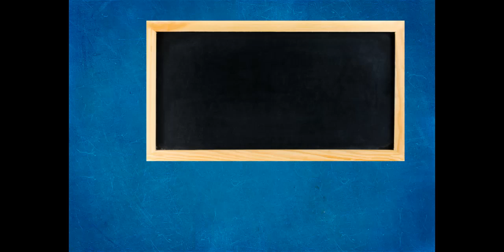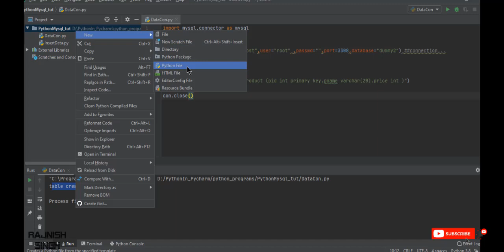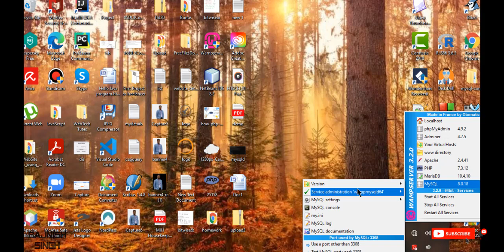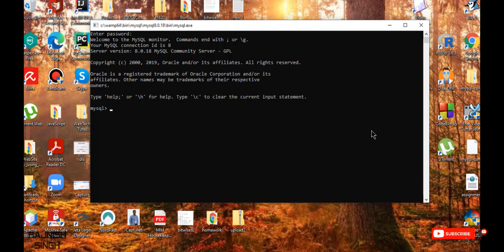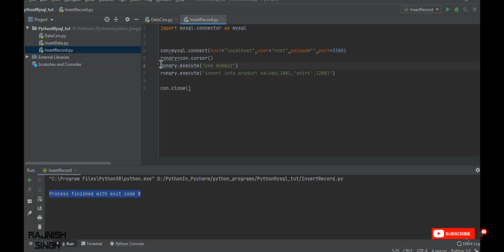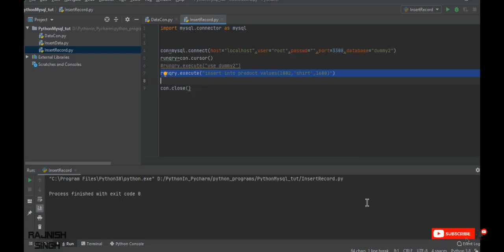Lec-2 :Pyton Mysql in hindi | insertion of record in table | Pycharm IDE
Record insertion in mysql table using python programming.
Wamp server and Pycharm IDE is used to achive this task.
A very simple lecture.
Sometime by running this code you will face some port error issues or localhost not know type error it happens because of settings problem in your system.
At the installation you have to configure your mysql server properly.
Mysql server usually runs on port 3306 if this port is occupied by some other application then the above mentioned error can arise.
If you are facing any kind of problem in connectivity then post you comment in comment box.
code:

import mysql.connector as mysql

con=mysql.connect(host="localhost",user="root",passwd="",port=3308,database="dummy2")
runqry=con.cursor()
runqry.execute("use dummy2")
runqry.execute("insert into product values(1002,'shirt',1600)")

con.close()

Rajnish Singh is the name of this channel.Its a new channel on Computer languages and technology.
I making these video for those students who have basic knowledge of programming language but facing in connectivity
problem with database.

I like your support.I am working hard to give my best.I am trying my best to keep videos simple
so people can get benifit from my channel.